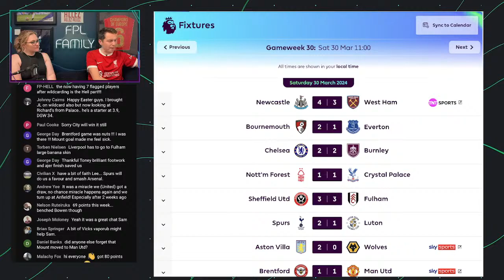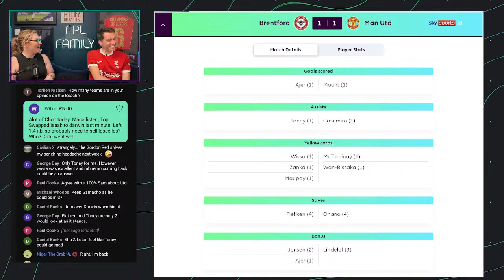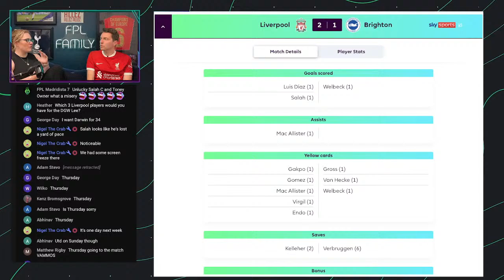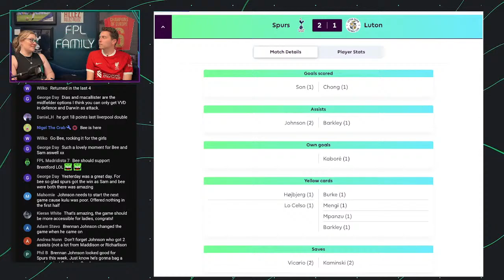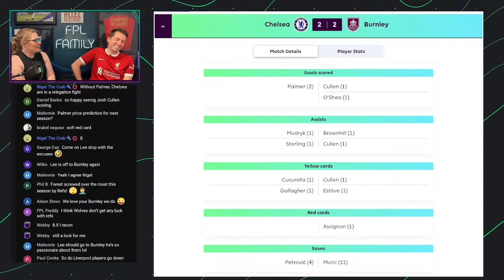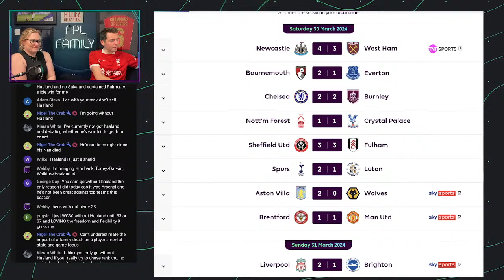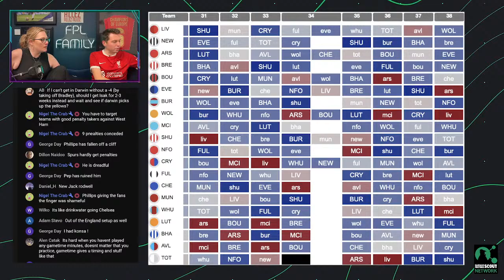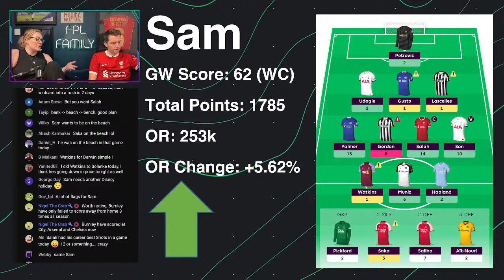Liverpool and Arsenal FPL Treble-Up? - GW31 - FPL Family (Fantasy Premier League Tips 2023/2024)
As the full-time whistle blows on GW30, a week in which many FPL managers hit the Wildcard button - we take a quick breath and get ready to go again in midweek. GW31 rolls round quickly on Tuesday and there's flags and injuries everywhere! Gusto, Lascelles and crucially, Ollie Watkins might be facing some time off the pitch, so could that force Lee into Wildcarding earlier that he would he liked, particularly as he's got no Liverpool!

A massive THANK YOU for all your support watching, liking and sharing our videos!

 📊 Join the FPLFamily FPL Mini-League!
lhszjd
- Manager of the Month competitions, and Prizes
- Zoom Video Chats with Lee and Sam
- Slack Chat community with other FPL Managers
- Exclusive Podcasts every Friday looking ahead to the next GW

🎧 Also available as a Podcast on your favourite Podcast platforms!
Search 'FPL Family' on Spotify, Apple iTunes,  Deezer.
Stats, Season Tickers and Player Ratings provided by Fantasy Football Scout Members Area.